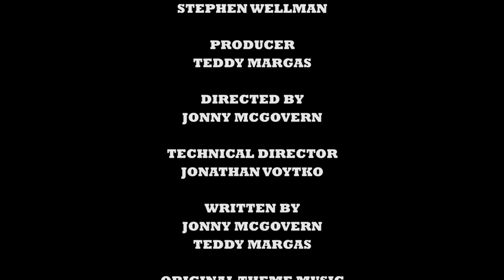DELTA WORK on Hey Qween! - Part 3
Jonny McGovern and Lady Red Couture welcome Emmy-award winning RuPaul's Drag Race star Delta Work to the sparkle couch on an amazing episode of Hey Qween!  Delta chats about how it came to be she started styling RuPaul’s wigs, some behind the scenes T, what it was like to get up onstage with Adele and what that epic Emmy night felt like.

Executive Producers
Jonny McGovern
Susan Wrenn
Stephen Wellman

Producer
Teddy Margas

Director
Jonny McGovern

Technical Director
Jonathan Voytko

Writers
Jonny McGovern
Teddy Margas

Follow Lady Red @mothercouture on Instagram

Comedian Jonny McGovern  hosts “Hey Qween!” with his sidekick Lady Red Couture, the largest drag queen in captivity.  Our super celebrity guests have a heart to heart with Jonny about their journey. The show has been nicknamed “the gayest talk show of all time” and for good reason.

Our FABULOUS past guests have included:  RuPaul, Jackee Harry, Michelle Visage, Alaska, Jinkx Monsoon, Trixie Mattel, Katya, Detox, Gia Gunn, Trinity Taylor, Pearl, Farrah Moan, Bob The Drag Queen AND MORE!